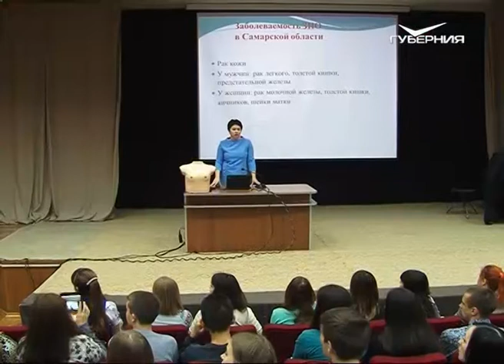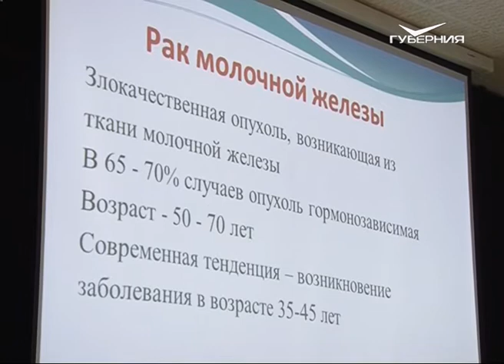В Самарской областной библиотеке прошла акция по профилактике рака молочной железы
По статистике, у каждой 6-й женщины диагностируют опухоль молочной железы. Пройти экспресс-обследование в Самаре сегодня была возможность у посетителей… библиотеки. Акцию провели в рамках всемирного месяца борьбы против рака груди. Сотрудники онкодиспансера рассказали о факторах риска, методах профилактики и на месте провели осмотр.